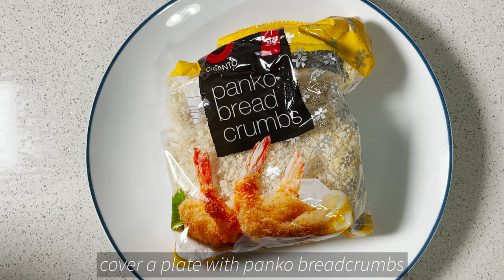Pub classic chicken parmigiana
The chicken parmigiana started in Italy however this is one of Australians favourite dishes served nearly everywhere washed down with a cold beer its a cult classic. This super Easy and tasty recipe is well worth everyone trying or cooking to impress their partner.

Ingredients

2 skinless chicken breast
3 cups plain flour
3 cups panko bread crumbs.
4 eggs
300ml vegetable oil
parmigiano reggiano cheese
mozzarella cheese
140g tomato paste
1 tin (400g) whole peeled tomatoes
2 garlic cloves (or 1 tsp minced garlic)
1 tsp soy sauce

Method

Start by getting your Marinara sauce cooking, to a small pot add 2 tbsp olive oil , 2 crushed garlic cloves or 1 tsp of minced garlic. Cook for about 2 minutes until fragrant then and the tomato paste and cook for a further 2 minutes.

Add a tsp of soy sauce along with the tin of peeled tomatoes stir everything and allow it to reduce down to a thick sauce for about 15 minutes on low heat.

Place a sheet of cling film/glad wrap over the bench and place your chicken breast smooth side down. Proceed to butterfly the thick bits of chicken. Start by cutting down the valley a small amount then turn your knife sideways and cut through the thick part stopping before the end so it unfolds to make a larger flat piece.

Fold the cling wrap over the chicken and proceed to beat it flatter with a rolling pin, a meat hammer a pot or what ever you have available. Aim for a universal flat chicken breast about 1-2 fingers thickness . When done pat the chicken dry with paper towel.

In a sauce pan place the vegetable oil on high heat and aim for about 160c/320f. While this is heating up place your oven grill on high and proceed to prepare the crumbing.

On a plate empty the plain flour out and add some fresh ground black pepper then mix with a spoon . On a second plate add the bread crumbs and the grate some fresh parmigiano reggiano cheese over the top and again mix with a spoon. Lastly In large container crack eggs and whisk into an egg wash.

Get you chicken breast and cover it in plain flour, be sure to get it into any small cracks or folds. Place the chicken breast into the egg wash and make sure all surfaces are now wet before placing onto the bread crumbs. Make sure you completely cover with breadcrumbs and apply small pressure to encourage a good bond.

Carefully lower the chicken breast into the hot oil and allow to cook for about 5 minutes or until the sides turn golden brown.At this stage flip the chicken breast over and allow to cook fur a further 3-5 minutes until golden brown. When the chicken is properly cooked remove it and dry any excess oil with paper towel.

Cover the cooked chicken with fresh grated parmigiano reggiano cheese then take your thickened marinara sauce and make a thick bed about half thickness of chicken breast. Add small pieces of mozzarella cheese then complete cover everything with more parmigiano reggiano cheese.

Load your chicken on a baking tray and grill for 3-5 minutes until all cheese is melted and a nice light brown colour is achieved and you are ready to serve.

Music